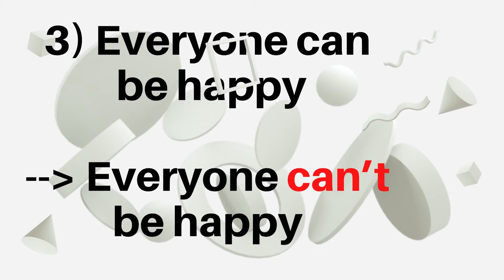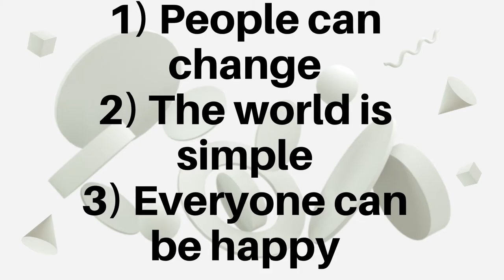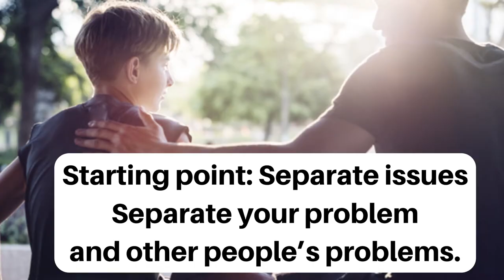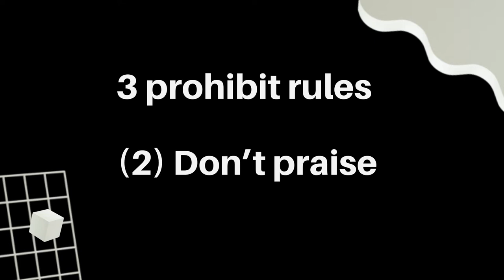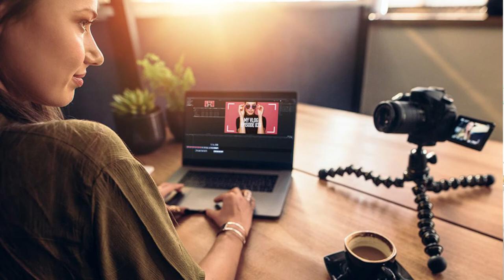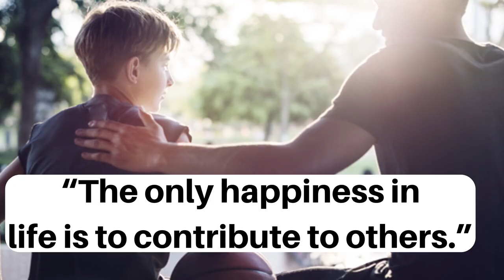The courage to be disliked Book review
The courage to be disliked. Book review of the wordlwide bestselling book The courage to be disliked written by Ichiro Kishimi and author Fumitake Koga. Based on phycologists Alfred Adler's theory. Book summary and review of the smash hit book. Teaching what life is all about and how to be happy by having hte courage to be disliked without seeking approval or praise from others.

💟 3 mindsets on how to become rich [The Millionaire’s Philosophy for a happy life part 2] by Ken Honda